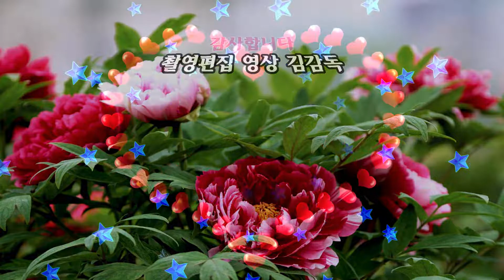가수 강미정/사랑해요/2회 황악산가요축제/HIT 엔터테인먼트/영상김감독